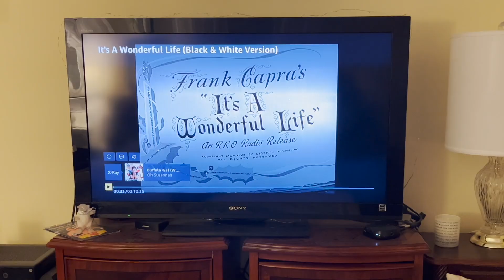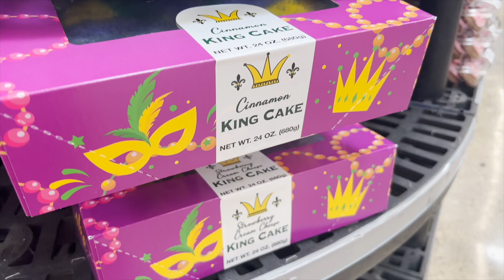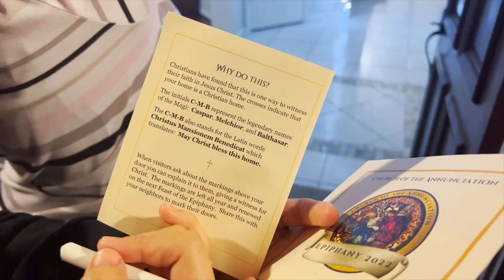Christmas isn't over!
The season of Christmas season lasts 40 days! Time to celebrate!
[Dec 25th] Day #1: Solemnity of the Nativity of Christ (Christmas Day!)
Day 2-8: Octave Days (little Christmas's)
[Jan 1st] Day #8: Solemnity of Mary, Mother of God (8th day of the Octave)
[Jan 5th/6th] Day #12: The Epiphany (3 Kings)
[Jan 13th] Day #20: The Baptism of the Lord
[Feb 2nd] Day #40: The Presentation of the Child Jesus in the Temple